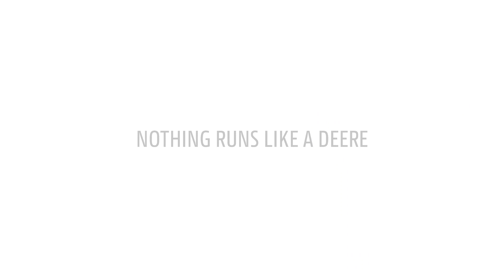Boîte de vitesses avec position de stationnement GATOR™ XUV | John Deere FR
UNE EXPÉRIENCE PLUS PROCHE DE L’AUTOMOBILE grâce à l’intégration de la position de stationnement dans la boîte de vitesses.